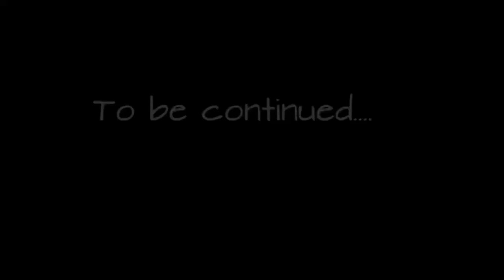Clone outpost vs droid army